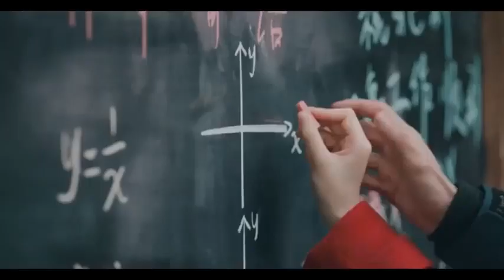New Korean Mix Hindi Songs 2020 || Cute Love Story Song | Chinese School Love Story 2021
New Korean Mix Hindi Songs 2020 || Cute Love Story Song | chinese mix hindi song 2021| korean love

New Korean Mix Hindi Songs 2021 _heartpulse_ Heart Touching Love Story Song Kore Klip

New Korean Mix Hindi Songs 2021 Touching Love Story Song Kore Klipchinese mix hindi song 2021| korea

NewKoreanHindiSongs 2021

newkoreanLove Song Thai mix

cute love story  korean mix Hindi song 2021__ chinese mix hindi song

NewKoreanHindiSongs 2021

CuteLoveStory Song Thai mix

New Korean Mix Hindi Songs 2020 || Cute Love Story Song |  Chinese School Love Story 2021| korean love

Chinese School Love Story